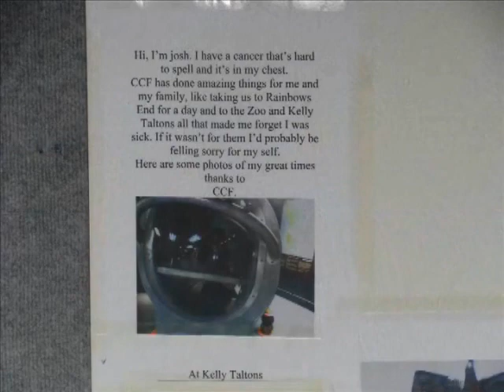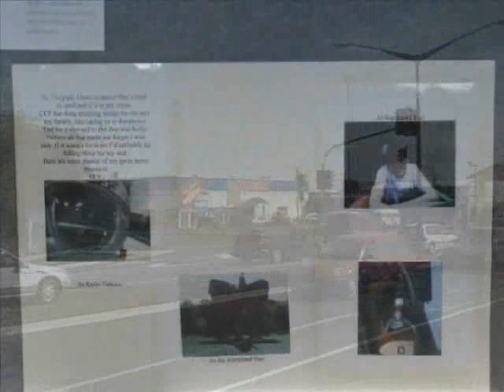Leanne (big rigs 3)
listen to Leanne Fecser speak about Child Cancer as you take a look at some of Palmerston Norths finest trucks etc.